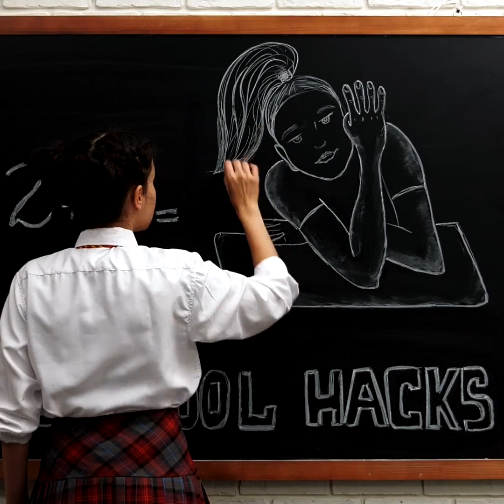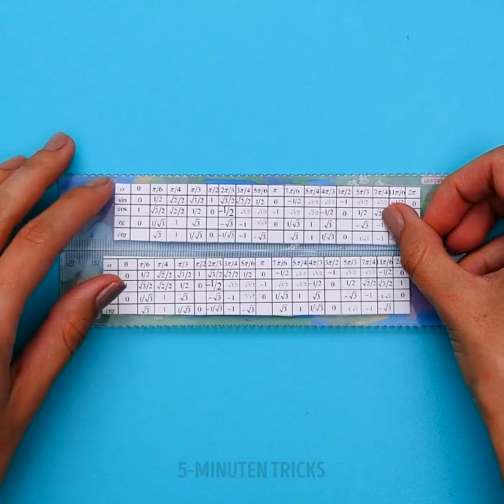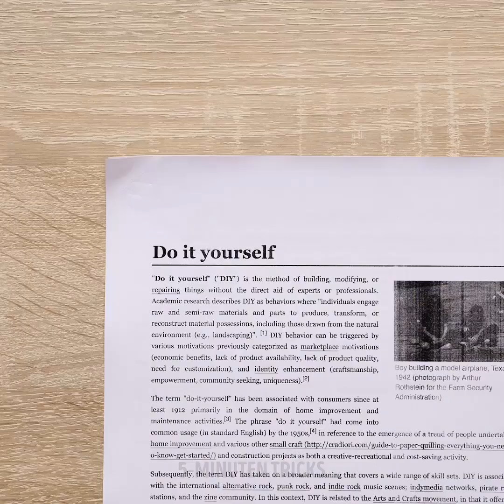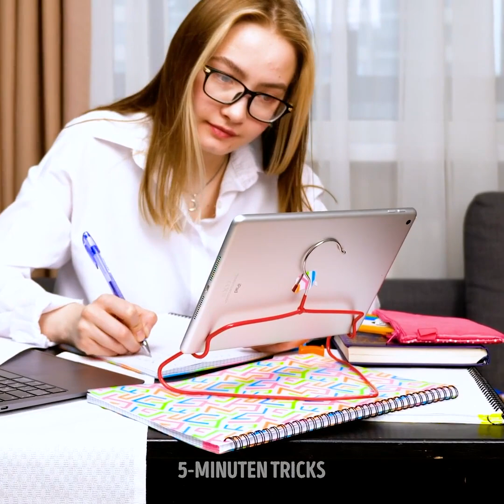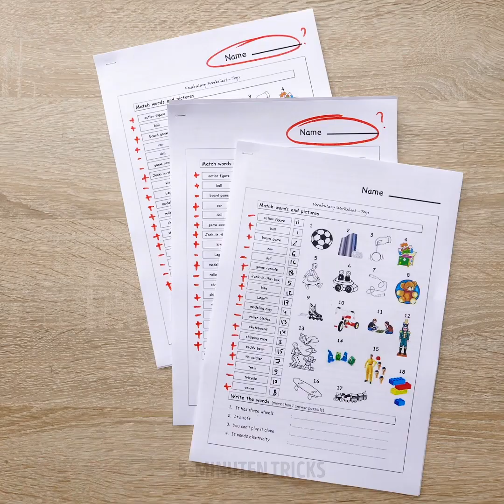23 SÜßE HAUS- UND SCHUL-DIY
SPAß-DIYs FÜR DICH UND DEINE FREUNDE

Hey Bastler! Bist du bereit für ein brandneues Video, gefüllt mit tollen Ideen von Bastelarbeiten, die du einfach zu Hause machen kannst? Wir sind sicher, dass dir jedes einzelne Projekt gefallen wird. Also lass uns anfangen!

Zuerst zeigen wir dir, wie einfach es ist, deinen Lieblings-Schokoriegel in einen Radiergummi zu verwandeln. Klingt verrückt, oder? Folge einfach den Schritten, und du kannst es selbst machen. Dein Radiergummi wird völlig einzigartig sein!

Danach lernst du, wie du Mini-Wandtafeln herstellst, die du zu Hause und in der Schule nutzen kannst. Dieser Hack ist perfekt zum Lernen schwieriger Fächer wie Mathe! Wir wissen, dass es schwer ist, sich alle Formeln für die Prüfung zu merken, deshalb zeigen wir dir, wie du den kleinsten Spickzettel bastelst.

In diesem Video siehst du auch viele andere Bastelarbeiten, wie z.B. wie du einen Jumbo-Stift herstellst und wie du Papiere farblich sortierst.

Klicke einfach auf Play!

ZEITSTEMPEL:

1:13 - Schokoriegel-Radiergummi
3:12 - Mini-Wandtafel
5:01 - Ballon-Spickzettel
7:05 - Jumbo-Stift
9:03 - Farbcode-Organisation